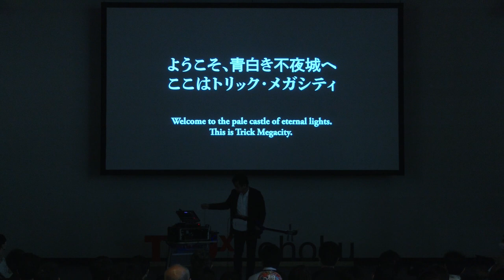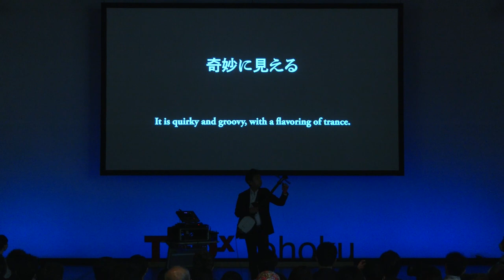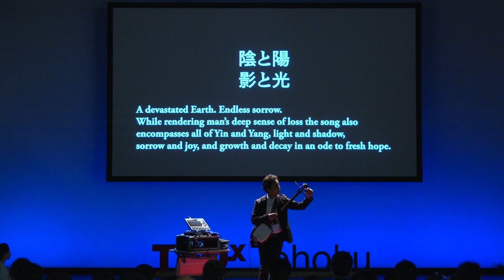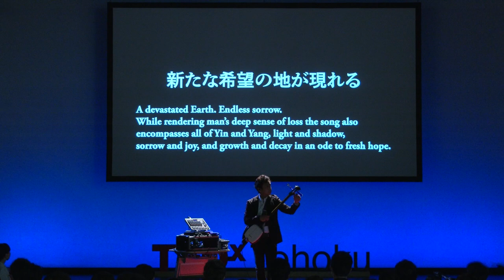SHAMISEN OF TOHOKU | Hiroyuki Kurosawa | TEDxTohoku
SHAMISEN OF TOHOKU | 黒澤 博幸（三絃・津軽三味線奏者） Born in Morioka City, Iwate Prefecture, Hiroyuki began playing the shamisen at the age of 7. Between 2002 to 2004, he thrice won the highest award in the Tsugaru Shamisen All Japan Kanagi Competition (Nitaboh Award). The 2011 Great East Japan Earthquake struck his Tsugaru shamisen Kurosawa-kai practice hall, taking the lives of 240 evacuees and marking the incident as the "Kamaishi Tragedy''. Hiroyuki escaped this disaster by just one day, and has since devoted himself to being in solidarity with the victims of the disaster and in sharing the Tsugaru shamisen sound of Tohoku in their memory. With his Soul & Beat TEN-CHI-JIN band formed with drummer Jiro Oma, he is active in Japan and abroad as a messenger for disaster-affected areas.

1972年岩手県盛岡市生まれ。7歳から三味線を始める。2002年~2004年「津軽三味線全日本金木大会」で最高位の「仁太坊賞」を三連覇。2011年、東日本大震災で、津軽三味線黒澤会のお稽古場「佂石鵜住居地区防災センター」が被災し、その場所に避難した240名もの方が亡くなり「佂石の悲劇」と言われている。黒澤は1日違いで難を逃れ、東北の音「津軽三味線」で被災者に寄り添いながら、大間ジローと結成している「Soul & Beat TEN-CHI-JIN」を通じて、被災地のメッセンジャーとして国内外で活動。This talk was given at a TEDx event using the TED conference format but independently organized by a local community.